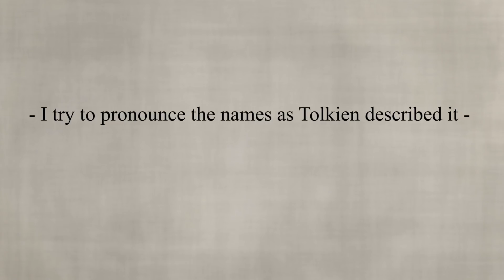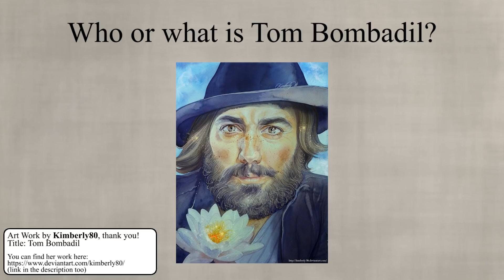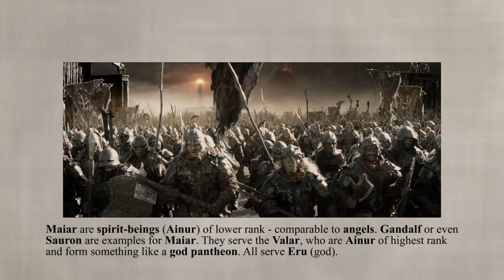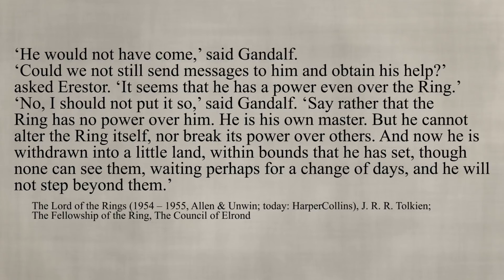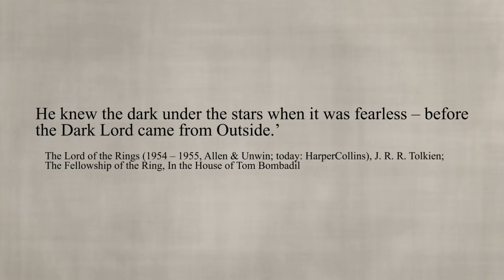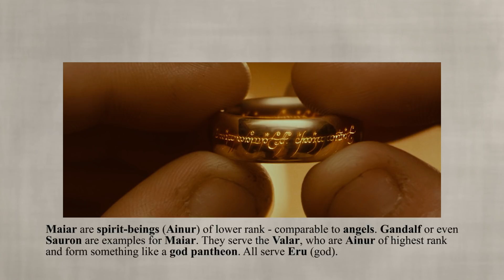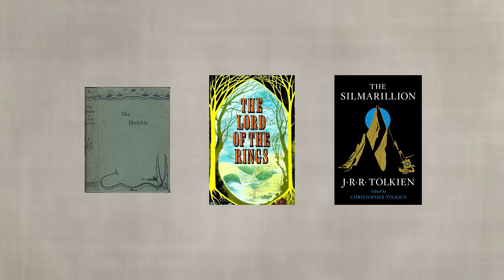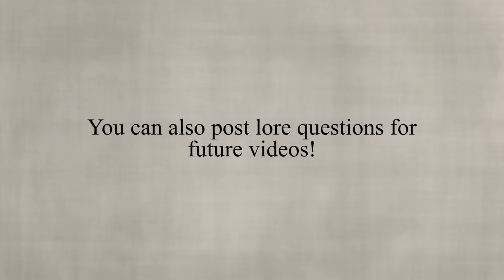Who or what is Tom Bombadil - The Lore behind this mysterious LotR Character - Tolkien Lore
Who or what Tom Bombadil? He is one of the most mysterious and enigmatic characters in The Lord of the Rings book and also a fan favourite. But what exactly is he? What's the lore behind him and what is his story? What is with his wife Goldberry or the evil tree entity Old Man Willow? In this LotR lore video I analyse what what we know and look into several fan theories.

In the end Tolkien wanted to create his own mythology and mysterious characters like Tom add to this, esp when Tolkien usually wrote very detailed stories and lore for every character in his universe.

I hope you enjoy. If you are looking for more in-depth lore videos, then check my books and films differences and references video series or check my channel.

Sources:

Books:
The Return of the Shadow (1988) by J. R. R. Tolkien; Editor: Christopher Tolkien
The Adventures of Tom Bombadil (1962) by J. R. R. Tolkien

Pictures from:
The Lord of the Rings: The Fellowship of the Ring (2001)
The Lord of the Rings: The Two Towers (2002)
The Lord of the Rings: The Return of the King (2003)
The Hobbit: An Unexpected Journey (2012)
The Hobbit: The Desolation of Smaug (2013)
The Hobbit: The Battle of the Five Armies (2014)

Best LotR Wiki:
TolkienGateway.net

- Amazon
- ThePhilosophersGames